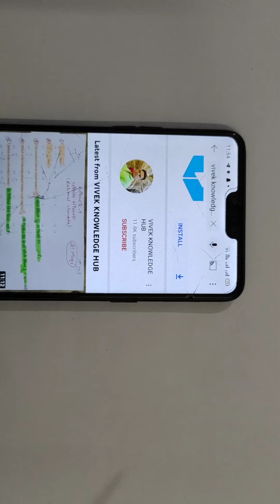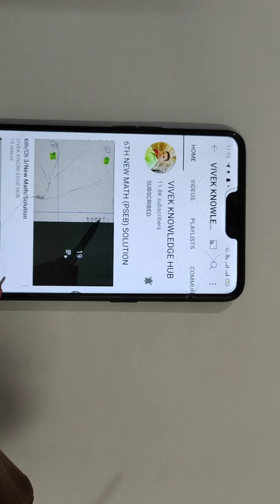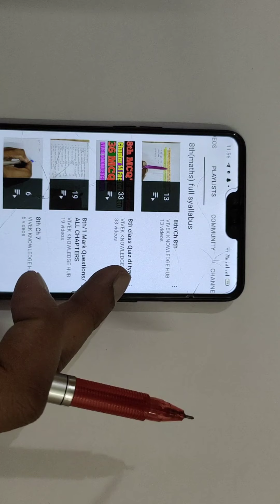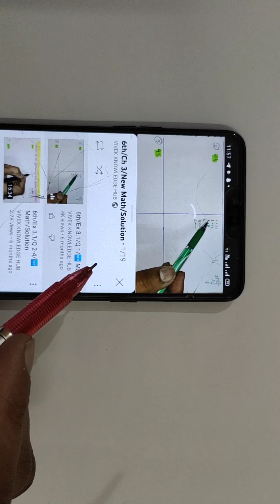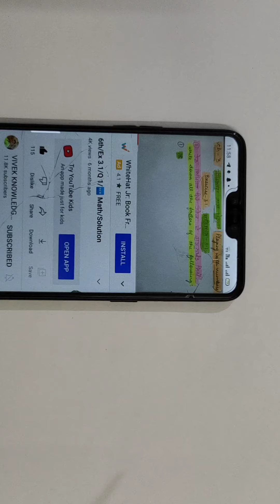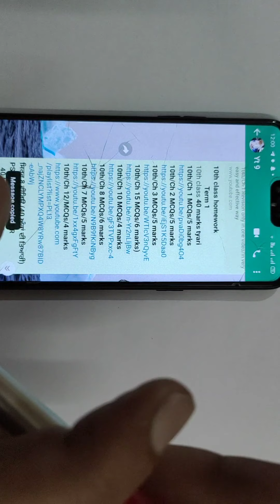you tube ਤੋਂ ਪੜਾਈ ਕਿਵੇਂ ਕਰੀਏ।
BEST channel for STUDY
6th to 10th
Maths